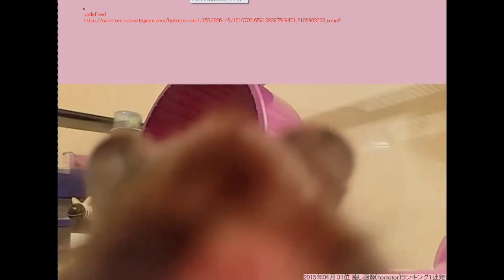激カワ、可愛い、おもしろいハムスターの動画10連発Ranking 2015④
激カワ、可愛い、おもしろいハムスターの動画をInstagram検索して人気順（LIKEの多い順）にまとめました。癒し系としてはダントツの人気を誇るハム君今回は、ハムスターの赤ちゃんの可愛い動画もそろいました。